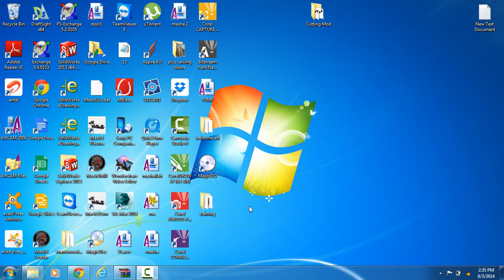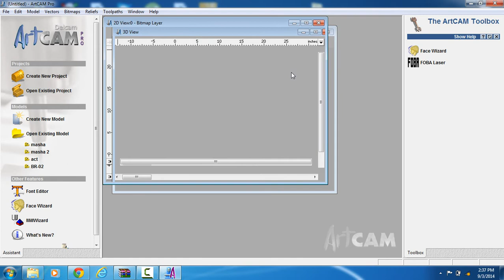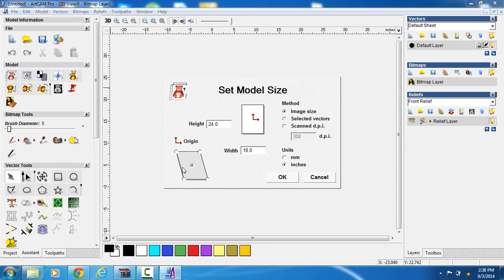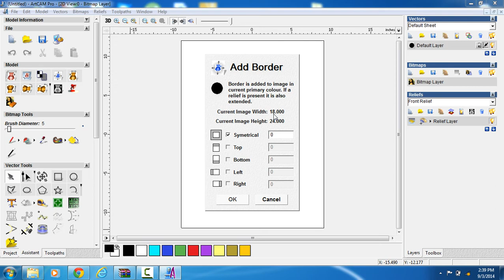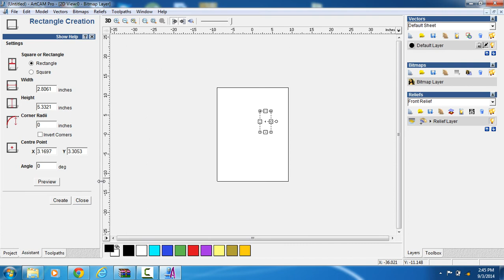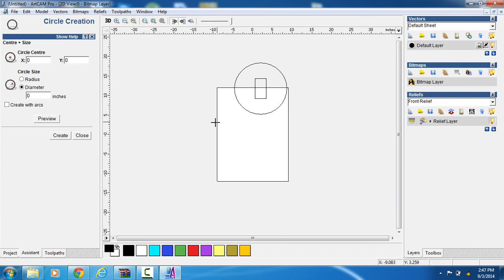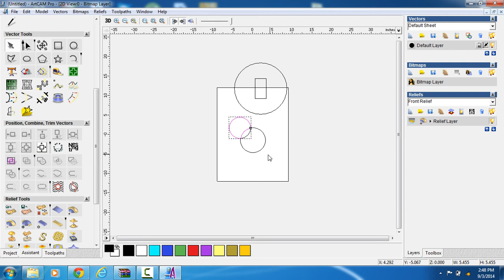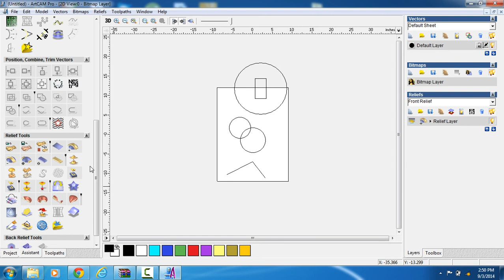udupi training icons 1